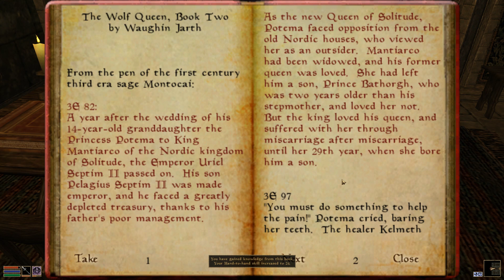Let's Play TES III: Morrowind - GotY • 073 • Hawkmoth Tower trouble, and visiting the Skyrim Mission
Fedar meets Apelles Matius, a name he heard long, long ago after reporting to an Imperial guard that he had been assailed by a Dark Brotherhood assassin. That was back in the early days, when Fedar was still hanging out in Seyda Neen... and a trip to Ebonheart at that point didn't sound particularly appealing, so it uhh, didn't happen. But we're here now! Apelles isn't able to shed much light on what's going on, but he does tell Fedar that the Dark Brotherhood tends to hang out on the mainland – specifically, in the city of Mournhold. As you'll recall, Vvardenfell is an island that makes up about a third of Morrowind; the rest of the province is mostly to the south, across the Inner Sea. But due to the Blight, ships are, understandably, being turned away from ports. To get to Mournhold, Fedar's going to have to be creative. Luckily, a powerful mage by the name of Asciene Rane is also in Ebonheart at the moment, and she may be able to help Fedar continue his foolhardy investigation. Fedar takes note and moves on, getting hopelessly lost in the various Hawkmoth Towers, and eventually finding himself in the Skyrim Mission which a bunch of burly Nords. Oh, and please be gentle: I do voices, not accents! 😅